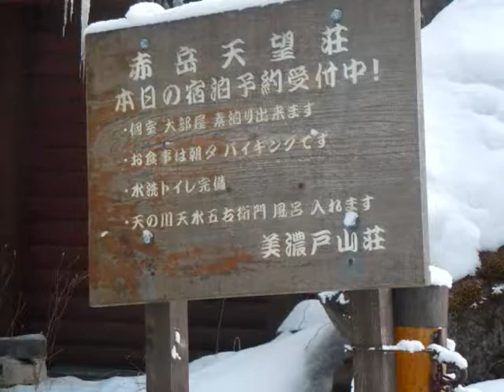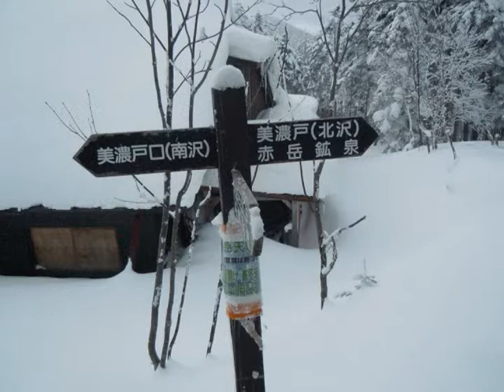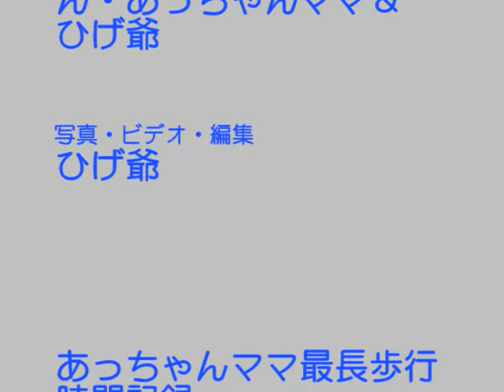赤岳展望ハイク.2011.1.31wmv